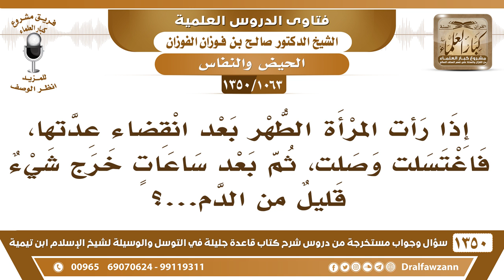[1063 /1350] امرأة اغتسلت وصلت بعد انقضاء عدتها، ثم بعد ساعات خرج شيء قليل من الدم...؟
-[1063 /1350] السؤال: إذا رأت المرأة الطهر بعد انقضاءٍ عدتها، فاغتسلت وصلت، ثم بعد ساعاتٍ خرج شيء قليل من الدم...؟
الجواب: إذا انقضت عدتها؛ انقضت عدتها، لكن عادتها مادام أنَّ الدم لم ينقطع ولو كان ضعيفًا أو صفرة فإنها لم تطهر حَتَّىٰ ترى النقاء التام الَّذِي ليس بعده شيء.
للاشتراك في قناة الشيخ صالح الفوزان
أسئلة وأجوبة من شرح قاعدة جليلة ( 1350 ) مقطع

للاستفسار والإقتراحات والدعم
رئيس الفريق
لمشروع كبار العلماء